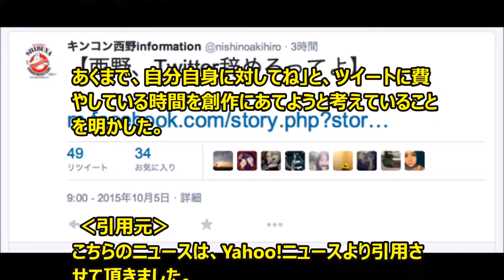キングコング西野が炎上しまくるの自身のツイッター終了宣言！その理由とは？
閉鎖はせず、今後はライブ告知など公式情報を発信するツールとして利用するとのこと。

西野は５日にフェイスブックで、ツイッターを辞めた理由について「嫌な思いをしたとか、そういうのじゃなくて、単純に『飽きちゃった』というのが一番の理由」とし、そのほかにも「あと、これは自分自身に対して思ったことだけど、呟いている自分が急激にダサく感じてしまいました。

『呟くなよ、作れよ』と。

あくまで、自分自身に対してね」と、ツイートに費やしている時間を創作にあてようと考えていることを明かした。